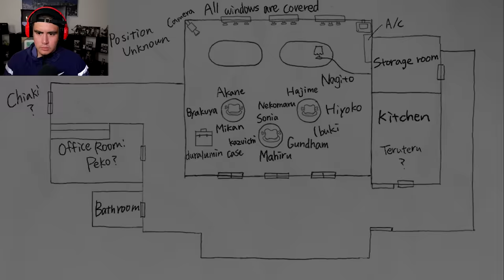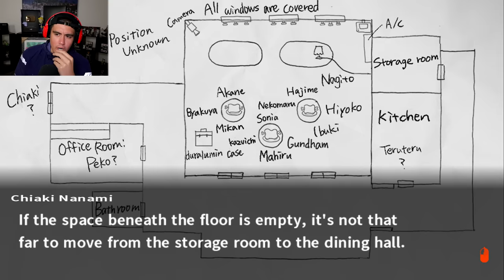THE KILLER'S TRUE ACCENT GOT ME SO WEAK..AND SO WAS HIS EXECUTION | Danganronpa 2 [6]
The first class trial of Danganronpa 2 has come to an end...I knew who it was from the get go, but we had to due our investigations and interrogations to make sure we REALLY got the right person...50K Likes for the next Danganronpa video ASAP!